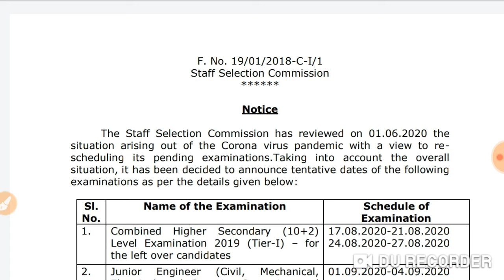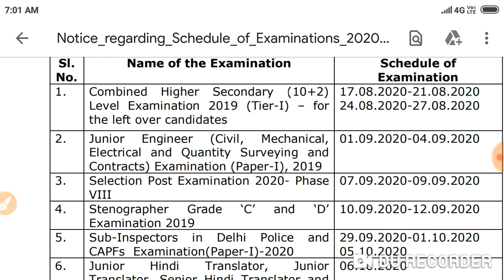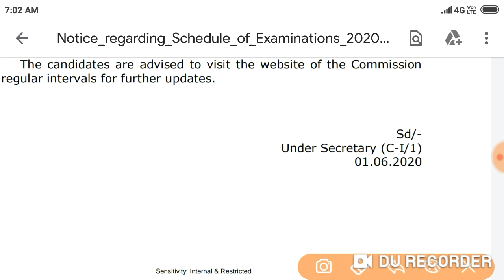SSC JE का Exam Date जारी किया गया//CHSL/CGL/Stenographer का भी Date जारी किया गया 2020